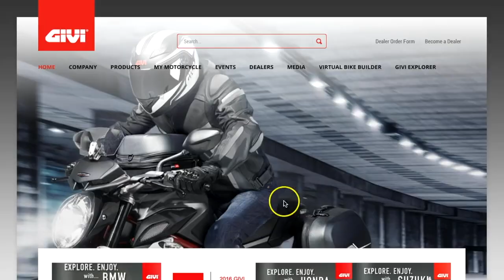GIVI GLOBAL: EP 01/2019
Welcome to GIVI GLOBAL, where we bring you the latest GiVI news from around the world.
Check back every two weeks to learn about GIVI events, sponsorship and products.